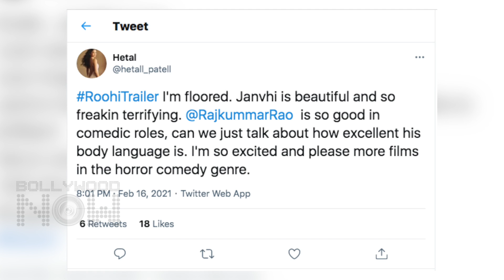Rajkummar Rao And Janhvi Kapoor's Roohi Trailer FUNNY MEMES | Fans Show Excitement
Roohi starring Rajkummar Rao and Janhvi Kapoor will soon hit theaters. And before the release, fans have shown their excitement by sharing funny memes. Watch the video.